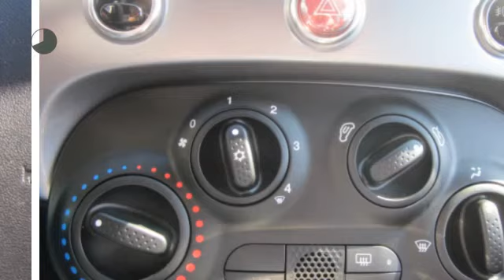Fiat 500 S 0.9 TWINAIR BY ABARTH | SPORTSTOELEN | AIRCO